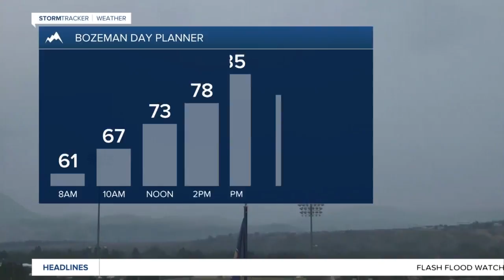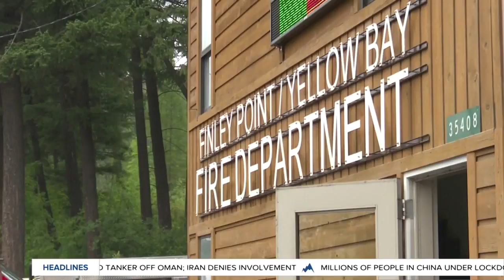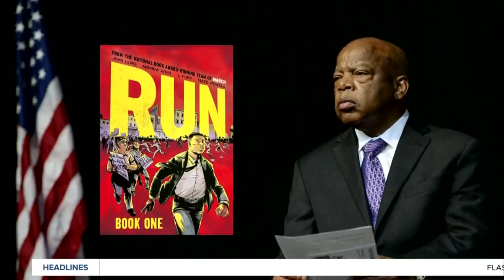Top stories from today's Montana This Morning, 8-3-2021